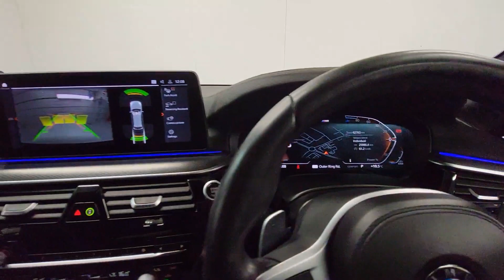211D36771 - 2021 BMW 5 Series 520d M Sport Touring RefId: 472214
This video was uploaded by Michael on 29 Aug 2024. Please contact bolandsbmw for more details